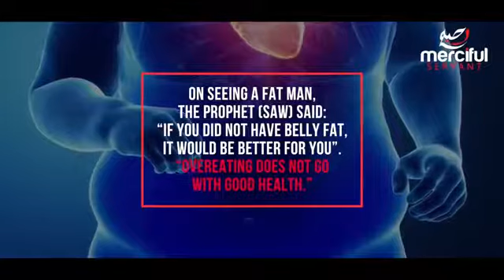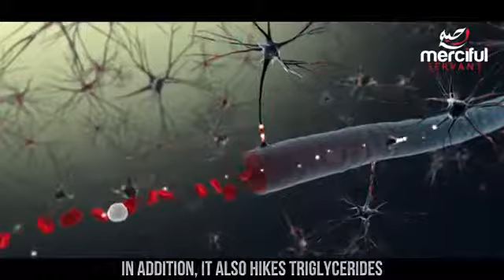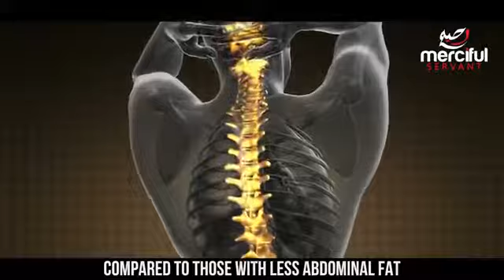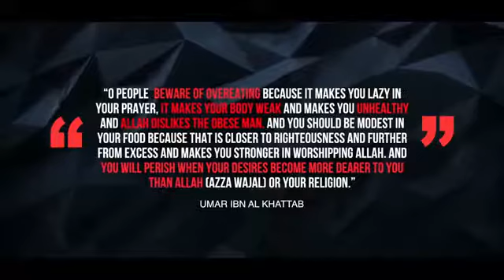Belly Fat ( Health Dangers of Belly Fat) - SHOCKING!!!!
With obesity on the rise in many muslim countries this is a much needed reminder (please share)

Thanks to 'The Merciful Servant '